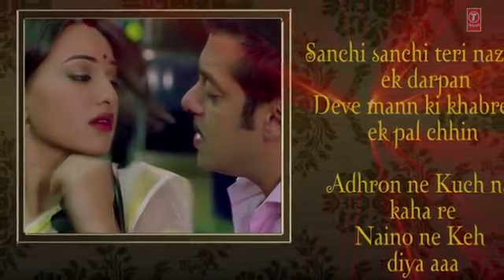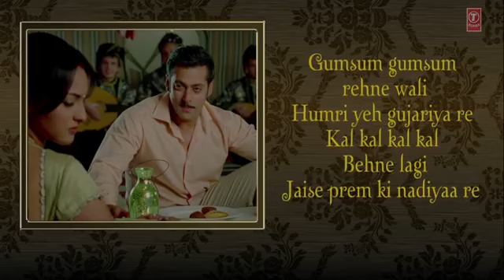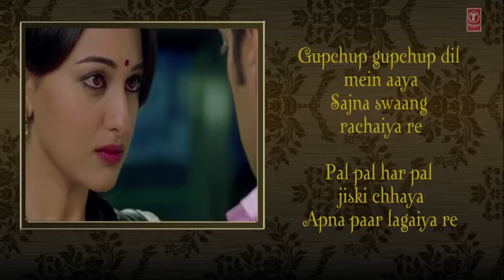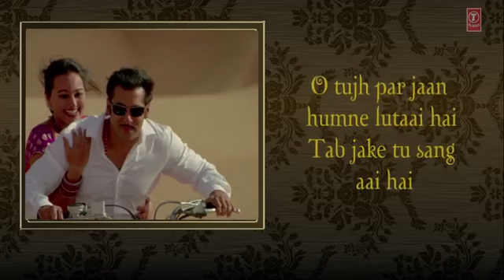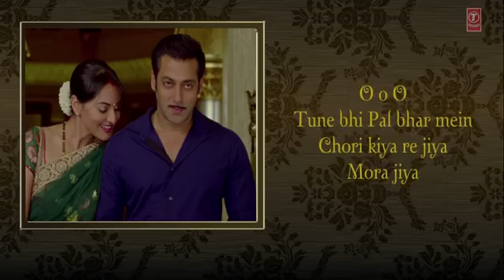Chori Kiya Re Jiya Full Song Dabangg Lyrical Video Salman Khan, Sonakshi Sinha